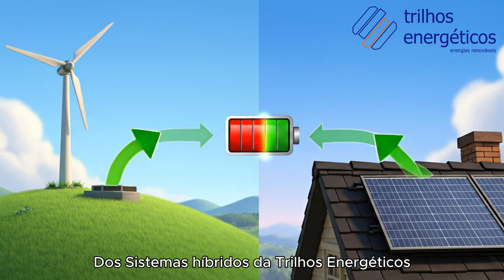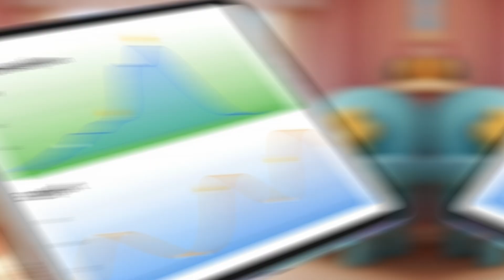Ep. 9 ☀️ – Chasing the Sun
O episódio 9 está no ar e desta vez o Sunny e a Breezy mostram como a energia limpa não depende do tempo!

Mesmo com nuvens, os painéis solares continuam a trabalhar… e o vento? Esse nunca tira férias.

Nem o Smokey conseguiu atrapalhar, a energia limpa venceu outra vez.
Tudo graças às soluções inteligentes da Trilhos Energéticos.

Prontos para descobrir como funciona?